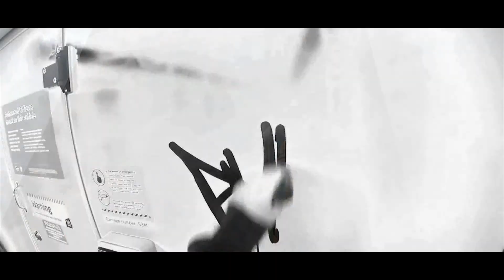EYOU - SUCIO BEATBOX ( KAIM PRODUCE PEPINOS )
Tema inédito 2017
kaim produce
beatdestroy recordz